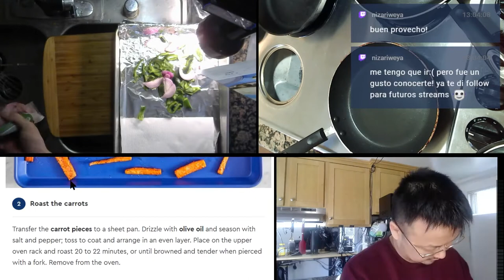210225 Za’atar Chicken Pitas